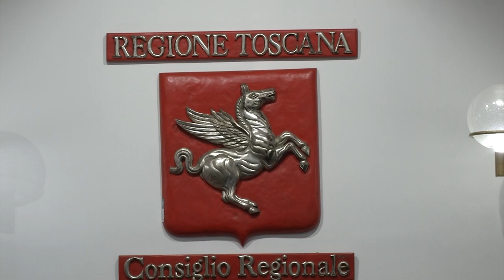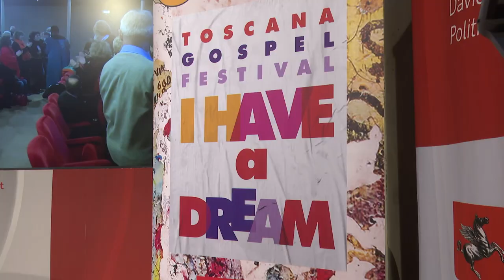SESTA RETE - Zoom consiglio regionale 9 dicembre 2023